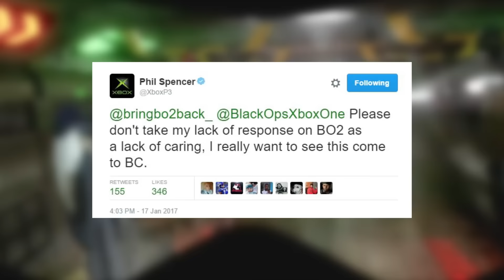Tekken 6 hits Xbox One via backward compatibility with two other games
Microsoft's Larry 'Major Nelson' Hryb has revealed three new games for the Xbox One and one of them is Tekken 6. It's nice to see Tekken 6 coming to the console, especially with Tekken 7 getting a release date next week.